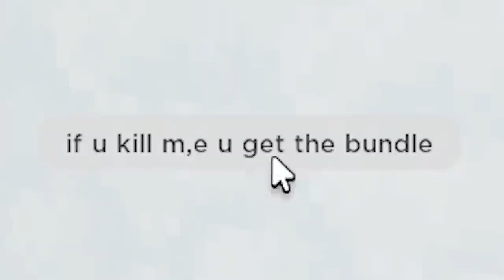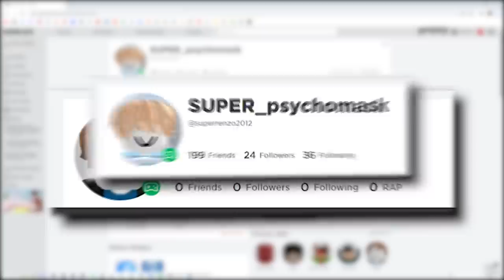I Became MRBEAST and GIFTED BUNDLES! Roblox Bedwars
In today's video, I pretended to be MrBeast in Roblox Bedwars! I gave away over 10k Robux worth of Kits and Bundles!